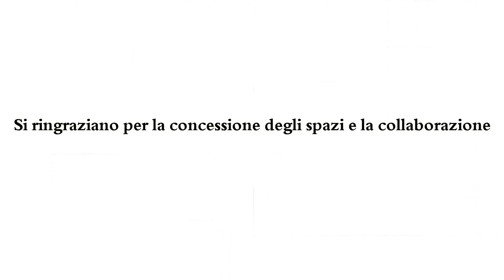Gli Equilibristi - Storie di vita e sport (long version)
Le persone con lesione midollare sono alla costante ricerca di un equilibrio possibile anche grazie allo sport. Il documentario vuole indagare il tema dell’inclusione sociale attraverso lo sport seguendo un percorso logico che, partendo dal recupero psico-fisico all’Unità Spinale di Torino, raggiunge il massimo livello (quello paralimpico), avvalendosi delle testimonianze di fisioterapisti, tecnici, atleti e pazienti.